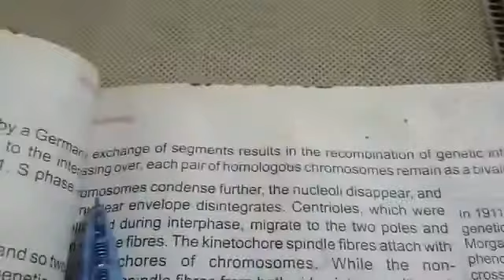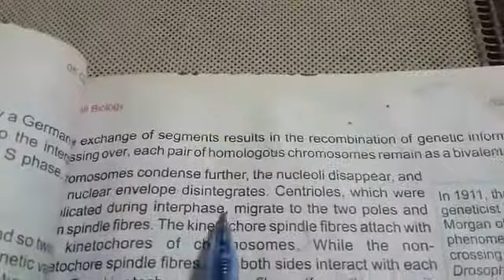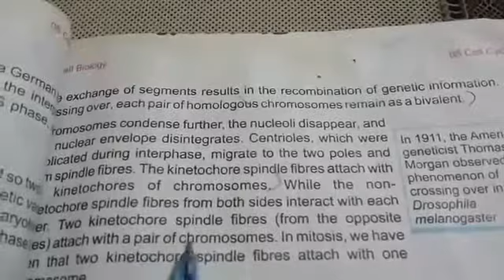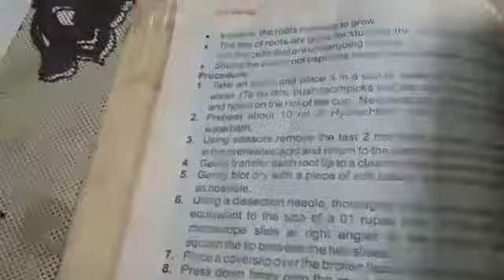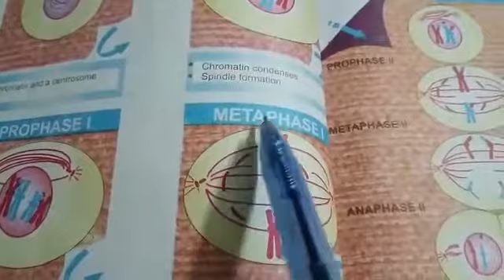Biology 9th class 2nd July